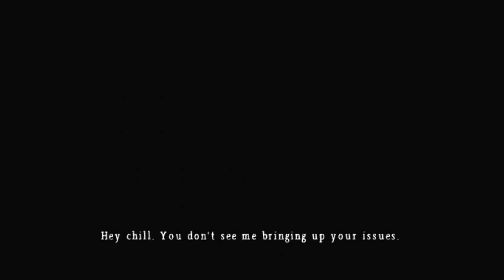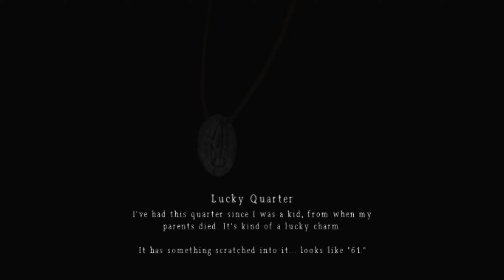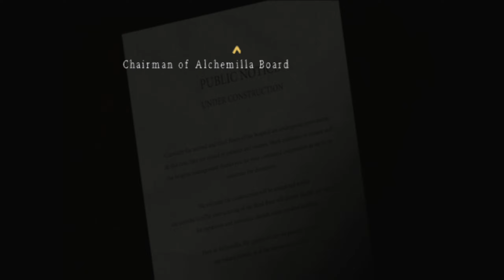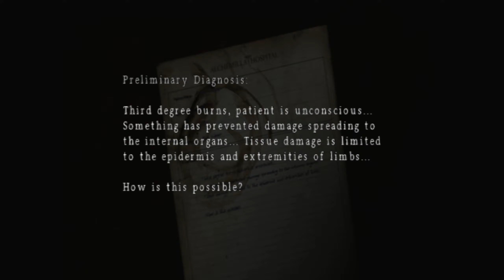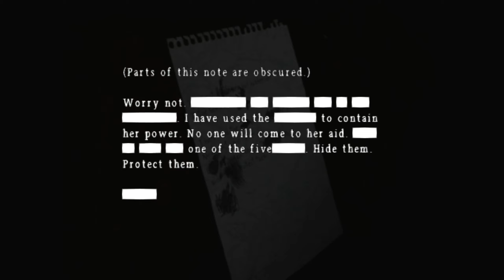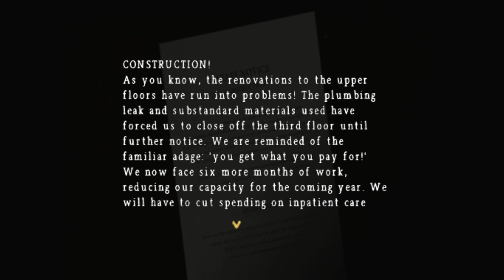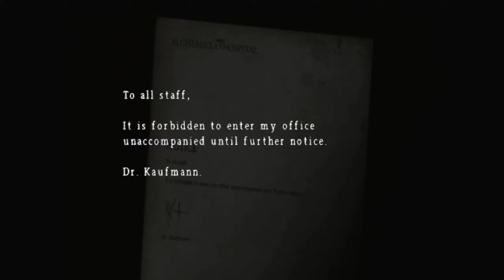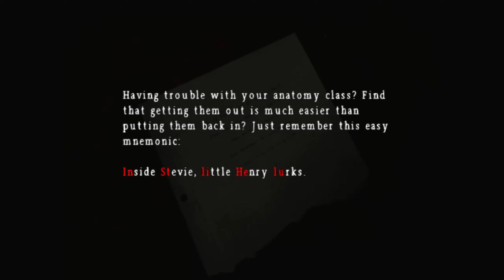Silent Hill Origins: Gameplay 1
First time diving into this one.